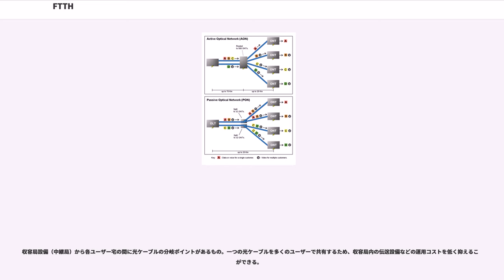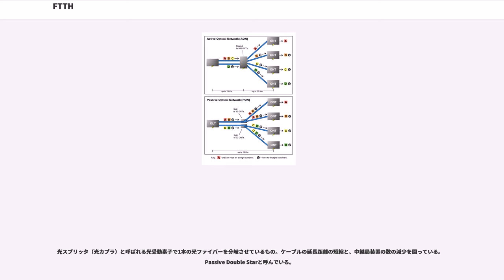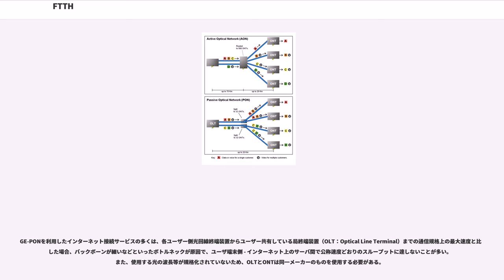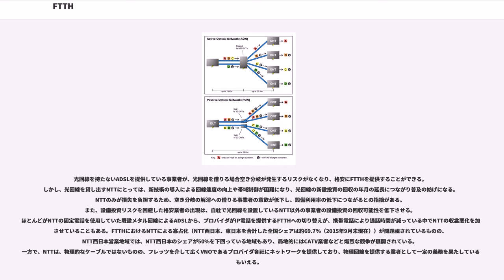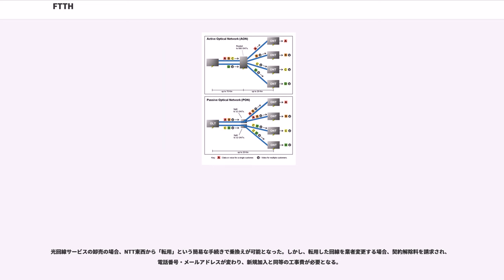FTTH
Fiber To The Home（ファイバー・トゥ・ザ・ホーム）または略してFTTH（エフ・ティー・ティー・エイチ）とは光ファイバーを伝送路として一般個人宅へ直接引き込む、アクセス系光通信の網構成方式のことである。また一般個人宅に限らず、同様の形態でサービスの提供を受ける小規模なオフィスも含めてFTTP（Fiber To The Premises：敷地）ということもある。

収容局設備から各ユーザー宅までのラストワンマイルにおいて光通信の伝送システムを構築し、広帯域（主に100Mbps - 10Gbps）の常時接続サービスを主に提供するものである。

なお光通信分野における広義のFTTHは光ファイバーを伝送路に使用したアクセス系通信システムの総称として、FTTxに示される網構成によるものも含める。狭義のFTTHはFTTxのうち一般個人宅まで直接引き込まれる網構成のみをいい、区別される。

電話線を利用するADSLと比較して、収容局（中継局）からの線路長が長くても伝送損失の影響が少なく、また道路・鉄道・AMラジオ放送といったノイズ源からの干渉等による外部の影響も受けない。それらを原因とした速度低下や切断（再トレーニング）も少なく、安定した通信が可能である。収容局から加入者宅までの通信可能距離は、後述するPONの場合では概ね20kmまでとなっている。

安定したIP電話・IPテレビ電話、光波長多重通信による多チャンネルのケーブルテレビ（デジタルテレビ放送を含む）の同時伝送等の多彩なサービスの提供が可能である。上り（≒送信）の帯域がADSLよりも確保されているため、撮影した動画の送信や自宅サーバ運営など大容量のデータをやりとりする環境では大きな利点となる。

既存の通信網（電話線、ケーブルテレビなど）を利用するわけではなく新規に光通信網を構築するため、サービスエリアの拡大に多大な費用がかかる。そのため、提供されるエリアは一般的には都市部や需要のある地域などに限定される。尚、離島でも八丈島のようにBフレッツが利用可能な例もある（「情報格差」も参照）。

従来は、ガラス製の光ケーブルがその性質から屋内の配線での自由な取り回しが利かず、また取り扱いに一定の知識・技術、専用の工具を要していた。各戸への光ケーブルの引き込みが考慮されていない設計が古いマンションやアパートなどの集合住宅やビルでは、戸別導入は難しく、代替としてLAN配線、VDSLやFWAなどを利用していた。これらはFTTHに含めずFTTBと呼ばれる。

プラスチック製クラッド光ファイバーケーブルの導入・普及により、ガラス製クラッドよりも曲げに強く、さらに5mm程度の小径曲げもできるような技術開発が進み、屋内配線として、既存の配管にも導入しやすくなっている。現状は圧力・穿孔等の耐性を除いては2芯電話線と大差ない特性を持つ光ファイバーケーブルが普及し、従来は前述のVDSL等を利用する必要があったケースでも、光ファイバーの直接引き込み（FTTH）が行われている。

ISPが最大通信速度100Mbps - 10Gbpsをベストエフォートで提供している。これは、加入者と局舎間の通信規格上の最大速度であって、光ファイバーの芯を共有（下記参照）し、数Gbps - 数十Gbps程度のバックボーン回線を使用しているため、インターネットなどへの通信速度は最大値から大きく下回る場合が多い。

収容局設備内から各ユーザー宅までのアクセス網のネットワーク構成として次のようなものがある。
「占有型」ともいい、収容局設備（中継局）から各ユーザー宅までを直接1本の光ケーブルで結ぶもの。伝送帯域を1つの加入者で専有でき網構成も単純であるが、それが故に運用コストが高くなる。Single Starと呼ばれている。

収容局設備（中継局）から各ユーザー宅の間に光ケーブルの分岐ポイントがあるもの。一つの光ケーブルを多くのユーザーで共有するため、収容局内の伝送設備などの運用コストを低く抑えることができる。

専有型と比べて、1軒あたりの収容局までの伝送速度は利用するユーザーが多いほど反比例する形で低くなる。ただし、ユーザーが享受できる伝送速度は専有型・共有型だけでは決定されない。これは局設備で専有回線及び共有回線を一つに束ねそこにコアネットワークへ接続する形をとるが、そのコアネットワークの状況にも大きく左右されるため一概に専有型だから速いあるいは共有型だから遅いということはいえない。

共有型にも以下の2種類が...